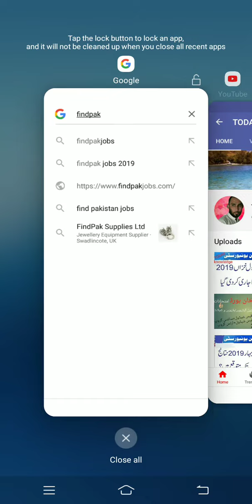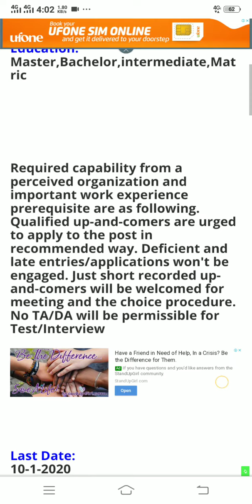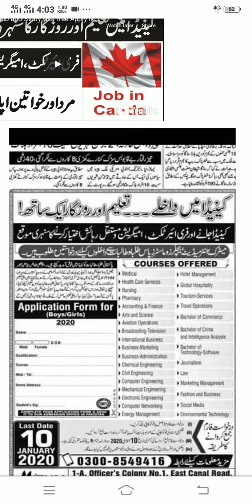New canada job /2020 And study visa free / apply Male and female all Pakistan free visa job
TODAY KNOWLEDGE

Required capability from a perceived organization and important work experience prerequisite are as following. Qualified up-and-comers are urged to apply to the post in

⏩inatagram Link👇🏻